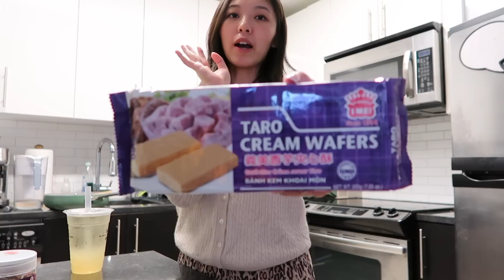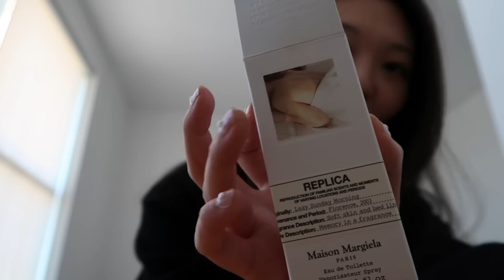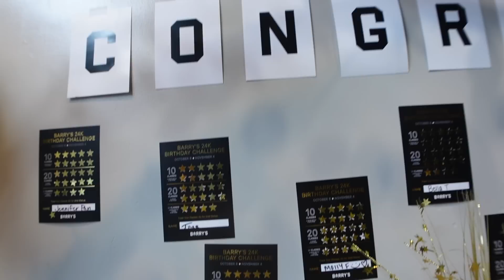daily life in nyc ☕🗽 | doing self care things, workout progress, grocery shopping with coworker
remember to take care of yourself too!

🔗 mentions:
alo yoga cinnamon brown sports bra (xs)
alo yoga cinnamon brown legging (xs)
alo yoga white coverup (xs)
maison margiela perfume - lazy sunday morning
maje cardigan (not Sandro haha) - giallo reversible checked cardigan (i think it's sold out but that's the name)

💇‍♀️ haircut:
Harueh (stylist: Kay Jung @_works_k)

ClassPass (get 14 day free with 43 credits with my link)
(you can book Barry's Bootcamp through it too!)
Weee! (where I get all my asian groceries, $20 off your first 2 orders)

Adelyn Palk - Robot
Dylan Sitts - Clean up
Minsoo - Don't Keep Me Down
Sarah, the illustrmentalist - Malibu Cruise
Adelyn Palk - I'll Get Over You (KPOP Version)
Franz Gordon - Let's Build Together
Franz Gordon - I Fly With You
Lope - Looking At You
Adelyn Palk - Talk of the Town